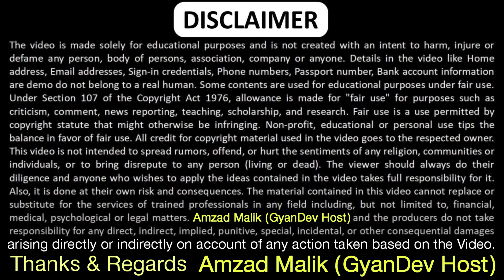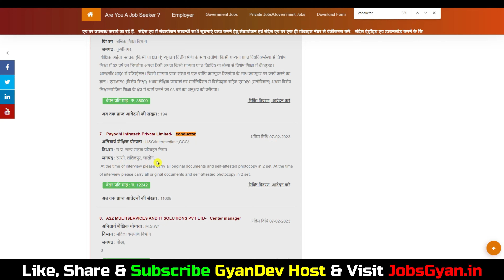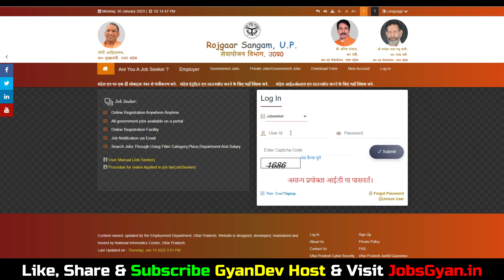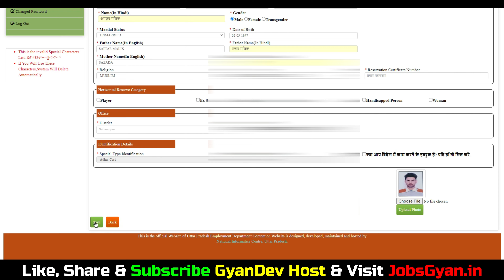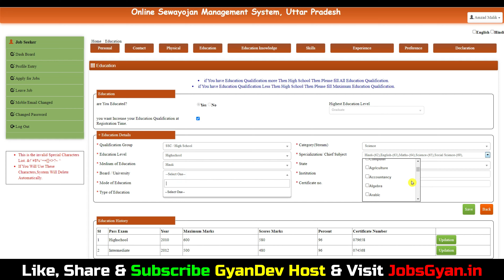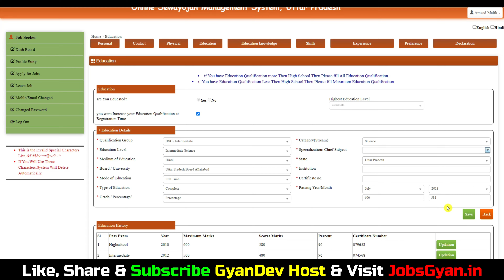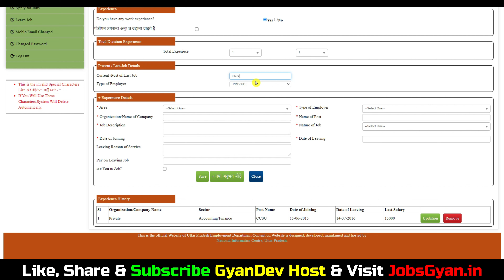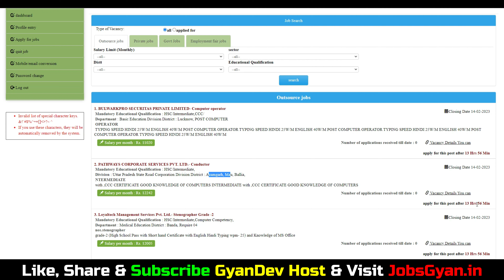UPSRTC Conductor Bharti 2023 Form Kaise Bhare | UPSRTC Conductor Online Form 2023 Kaise Bhare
Dosto, is video me maine aapko UPSRTC Conductor New Bharti 2023 Form Kaise Bhare ke bare me jise dekhkar aap log is bharti k bare me puri jaankari step by step jaan payenge, i hope ye jaankari aapke liye faydemand rahegi. so do watch full video..
The UPSRTC Conductor Recruitment 2023 Notification has been announced by Uttar Pradesh State Road Transport Corporation (UPSRTC). Candidates also search it as UPSRTC Conductor Bharti 2023. Apply online for UPSRTC Conductor Vacancy 2023 Applicants who want to apply for UPSRTC Conductor Notification 2023 should check out the complete details.

Aapka Dost
GyanDev Host

All the Information which i shown in the video like, email address, registration id, user id, any password, sign-in credentials, name, father name, mothers name, home address like correspondence/persent address or permanent address, contact number/ telephone number, educational qualification details, any ID, photo, signature, documents, passport number, pan number, aadhar number, medical records, bank account information etc are dummy, which means all the above mention details which i show in some of our video's is not belong to any individual, living or dead person of this world, All the information is imaginary for educational purpose to explian viewers that where what you have to fill, team youtube if the information does violation of harassment policy then i am (Amzad Malik) the fuly responsible for it but as i mention all the information does not belong to any real humman all details are imaginary just to teach people. Thanks